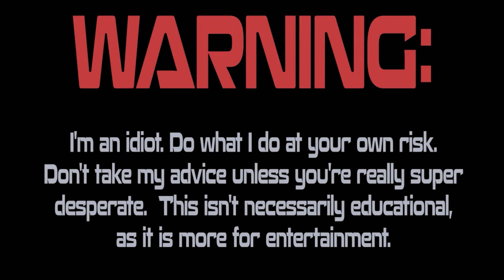FORGOTTEN 1970 Evinrude Skeeter Snowmobile - Will It Run? Part 2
Part 2 of 2: This 1970 Evinrude Skeeter Snowmobile is beggin' to be put back in the snow.  What started off as a quick "let's get it run and bang some ditches", got a little sidetracked with a budget refresh.  This machine ended up looking, and running great!  Watch it come back to live!

SEND ME JUNK:
Lewisburg, TN
37091